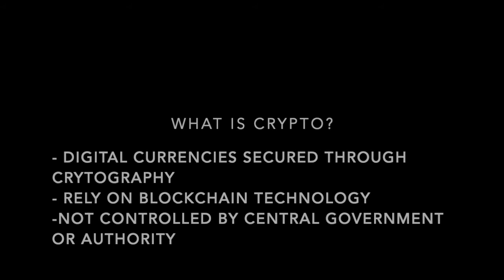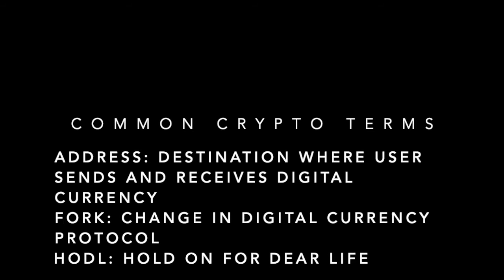Cryptocurrency 101: Basic Terms You Should Know If Interested in Crypto!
Attorney Alexis F. Johnson discusses the rising popularity in cryptocurrency and provides an informational overview for those interested in learning more.

You should always consult with a financial or tax professional when considering any investments.

You should contact an attorney to obtain advice with respect to any particular issue or problem. Use of and access to this Web site or any of the links contained within the site do not create an attorney-client relationship between AFJ Law Group PLLC and the user or browser.